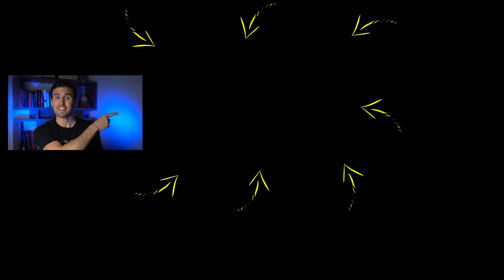This MINDSET SHIFT Will Let You Achieve ANYTHING YOU WANT In Life! | Rob Dial